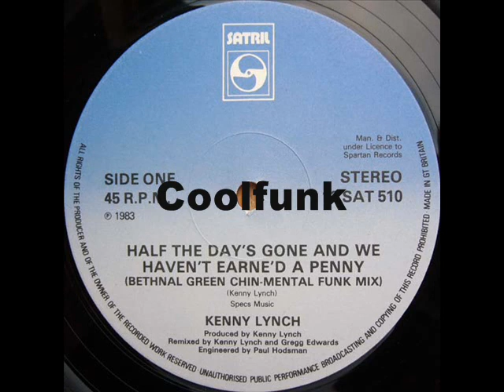Kenny Lynch - Half The Day's Gone And We Haven't Earne'd A Penny (12 inch 1983)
Half The Day's Gone And We Haven't Earne'd A Penny ( 12" Bethnal Green Chin-Mental Funk Mix 1983)

R.I.P.